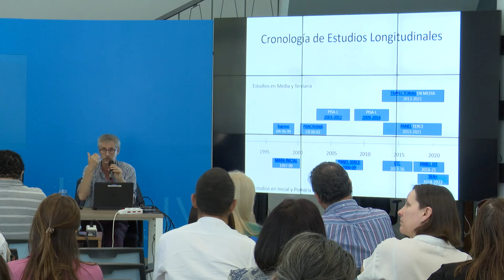Imágenes del seminario “20 años de trayectorias educativas en la ANEP”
Este miércoles 16, con la presencia de las autoridades de la Administración Nacional de Educación Pública (ANEP), se realizó el seminario “20 años de trayectorias educativas en la ANEP”.